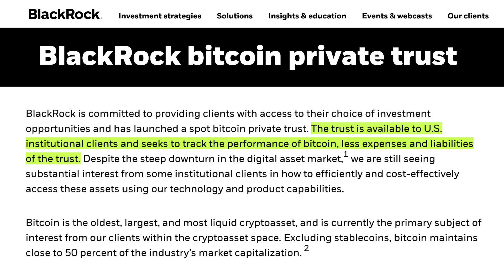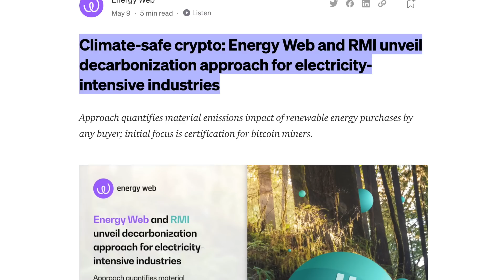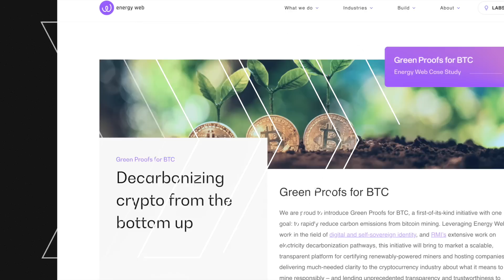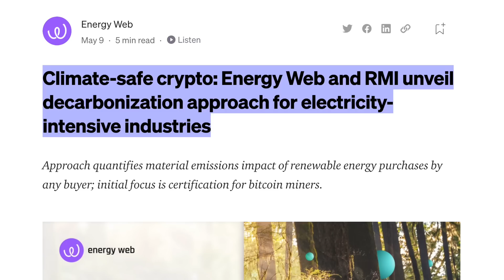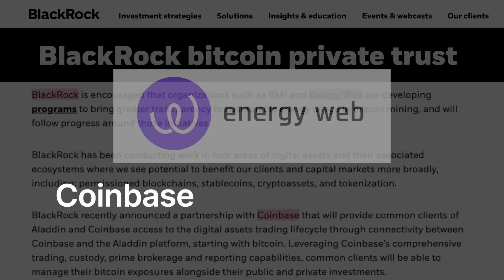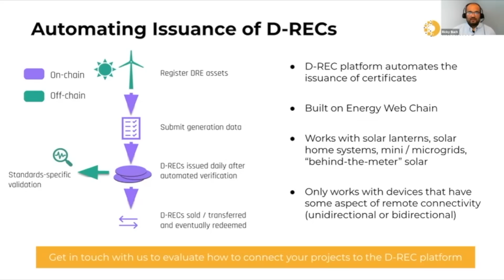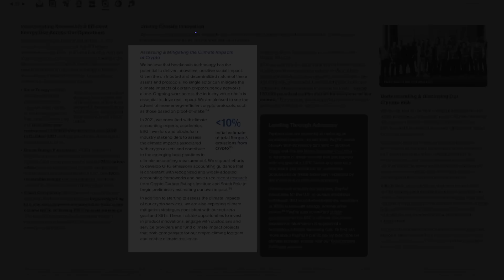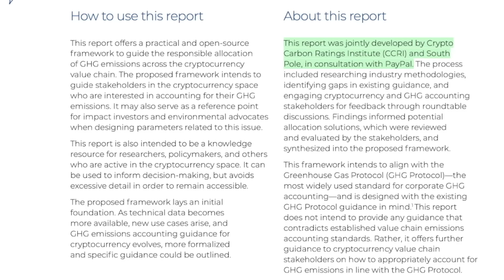Step Aside Bitcoin….This Altcoin Could Become #1 (Google & Paypal Partner!?)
Move over BITCOIN…this altcoin could become #1!! Enterprise partners like Google and PayPal will be using tech built on its chain. It's also turning BTC and its supply chains GREEN. Which altcoin is it? Tune in to find out….

⏰ Time Stamps ⏰
00:00 Intro: Fundamental Altcoin Alpha
01:21 Blackrock utilizing Energy Web for Green Bitcoin Mining
04:28 Energy Web Coinbase listening imminent?
05:05 D-REC Initiative alongside major partners utilizing Energy Web Chain
07:18 Energy Web and PayPal partnership

BTC: 3ArFPC5ik9tBy8ART6R2X59qiNXatw5EAG

ETH:  0xF1d402C0175a9fa80dD770e82fa0BD50FDab0EbD

KSM: EFqJcCFQ3zjqz79q2uCd1cAXfJtpcsLyBfUxRt3VXXaCC1w